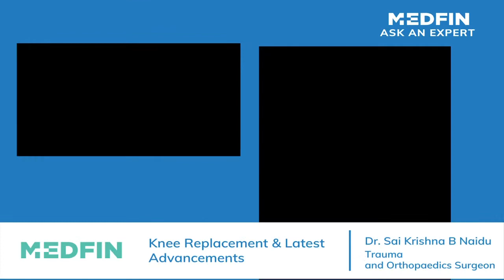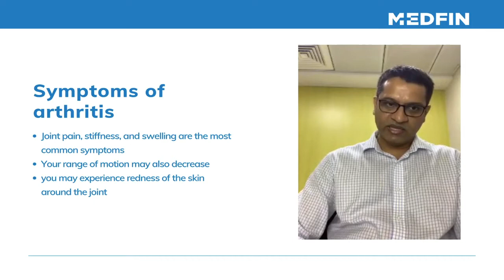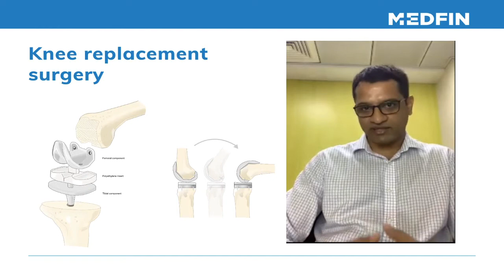Knee replacement surgery and its advancements with Dr. Sai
MEDFIN - ASK AN EXPERT | Live episode 7
TOPIC: Knee replacement surgery and its advancements
EXPERT: Dr. Sai Krishna , Consultant - Trauma and Orthopaedics

Knee Joint is made up of three bones: Thigh bone called femur, Leg bone called tibia and chip bone called Patellar. These three bones bones club together and make knee joint. There are three compartments in the knee joint. These compartments are middle compartment, lateral compartments and Patellar Femur compartment.

About Medfin:
Medfin offers the latest surgical procedures to ensure that you recover as fast as possible in the least painful way possible. Minimally invasive surgical procedures/treatments such as laparoscopy, laser & embolization help prevent complications and improve effectiveness.